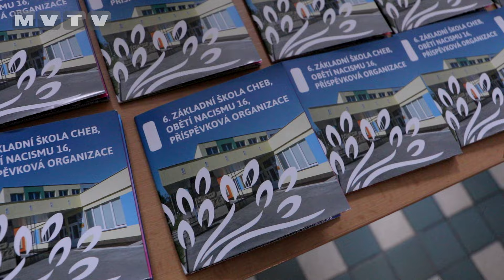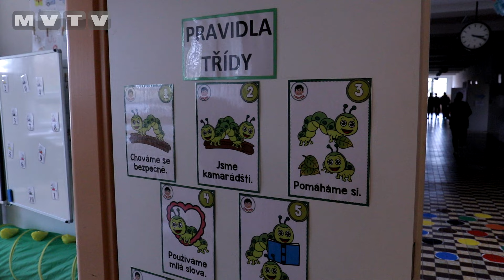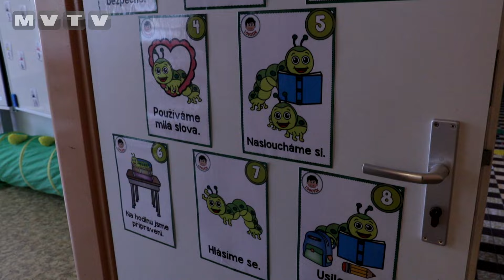CHEBSKÁ 6. ZŠ MĚLA DEN OTEVŘENÝCH DVEŘÍ PRO PRVŇÁČKY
Před velikonočními svátky se otevřely dveře na 6. Základní škole v Chebu. „Je to ideální možnost, jak se rodiče a budoucí prvňáčci mohou seznámit se školou. Doptat se na zápis, výuku nebo specifika v dané škole," popisuje výhody ředitelka školy Štěpánka Černá. Poznávání školy bylo spojeno s jarmarkem. Připraveno bylo např. malování vajíček, ukázka vypěstovaných rostliny, k ochutnání bylo nepřeberné množství produktů školní kuchyňky i nápomocných rodičů. Pokud si chcete udělat další obrázek o tom, jak se učí v Chebu, můžete 9. dubna od 15 hodin využít akce v KC Svoboda v Chebu. Ta nabídne ucelený pohled na školy v Chebu. Bude možnost pohovořit s pedagogy a proběhnou také besedy, kde bude hlavním tématem školní zralost. „Chebské školy mají dostatek míst pro děti. Rodiče se určitě mohou dojít na jednotlivé školy podívat a vybrat podle nich tu ideální. Neumíme zaručit, že se děti hned dostanou na jimi vysněnou školu, ale místo ve škole v Chebu budou mít určitě,“ dodala Štěpánka Černá, která je nejen ředitkou školy, ale také radní města pro školství.